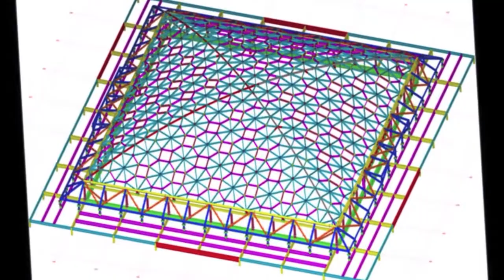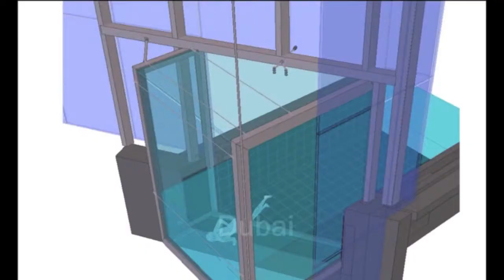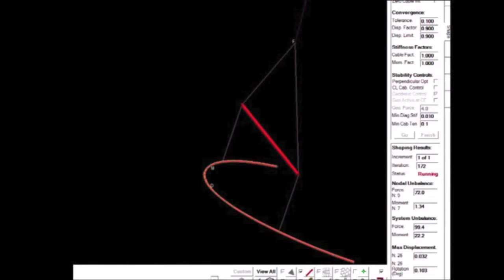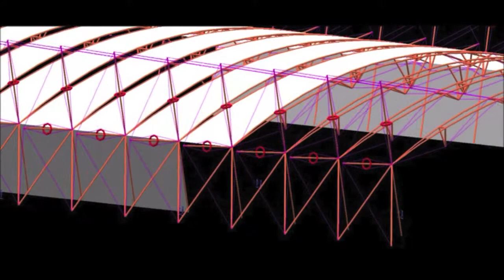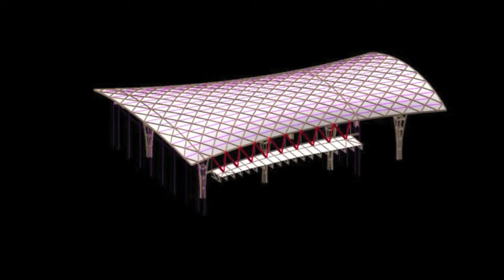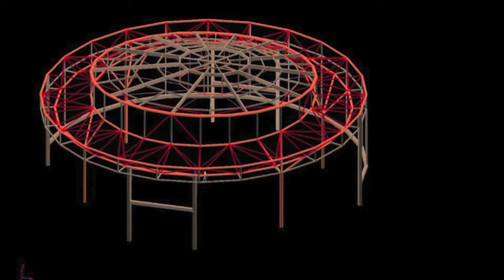Big 5 Saudi keynote lecture - Blending Art & Science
Innovative Technologies for Building and Bridge Designs